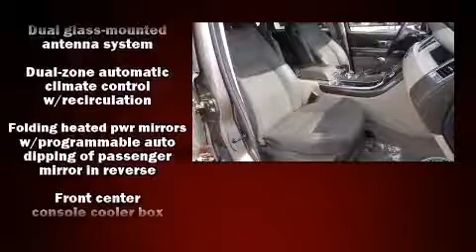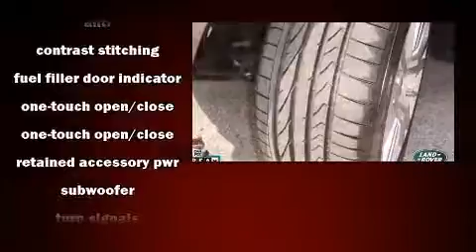2011 Land Rover Range Rover Sport HSE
Plaza Land Rover St. Louis
11654 Olive Boulevard

Treat yourself to a test drive in the 2011 Land Rover Range Rover Sport. With fewer than 45,000 miles on the odometer, this 4 door sport utility vehicle prioritizes comfort, safety and convenience. A 5 liter V-8 engine pairs with a sophisticated 6 speed automatic transmission, providing a spirited, yet composed ride and drive. It includes leather upholstery, variably intermittent wipers, a built-in garage door transmitter, an outside temperature display, front fog lights, skid plates, remote keyless entry, and voice activated navigation. For drivers who enjoy the natural environment, a power moon roof allows an infusion of fresh air. Passengers are protected by various safety and security features, including: dual front impact airbags with occupant sensing airbag, head curtain airbags, traction control, brake assist, a security system, and 4 wheel disc brakes with ABS. Electronic stability control ensures solid grip atop the road surface, no matter how challenging the driving conditions. This vehicle has achieved Certified Pre-Owned status, by passing a comprehensive certification process. We have the vehicle you've been searching for at a price you can afford. Stop by our dealership or give us a call for more information.